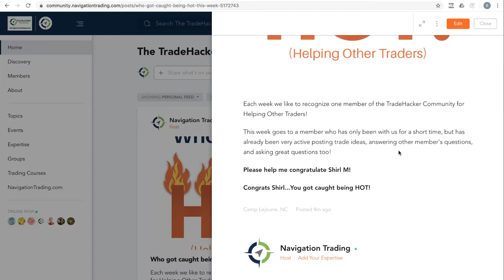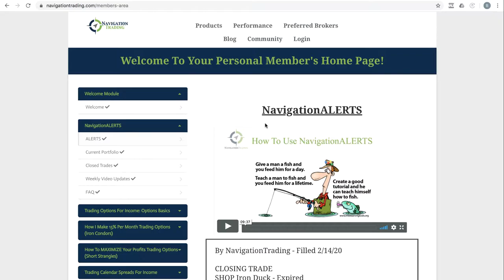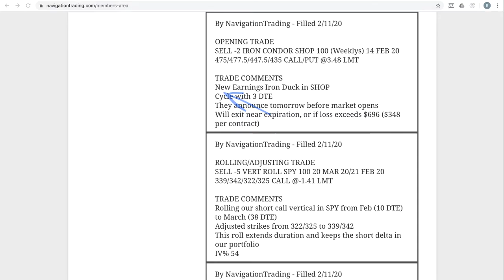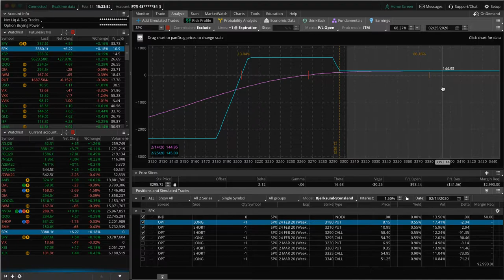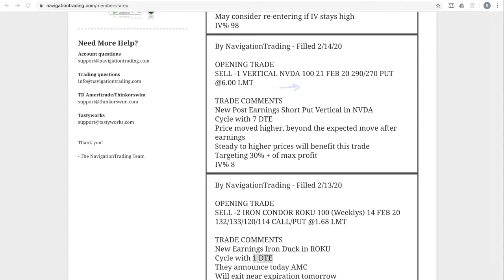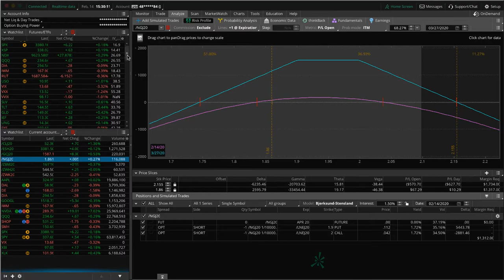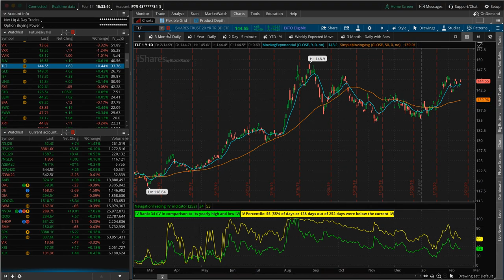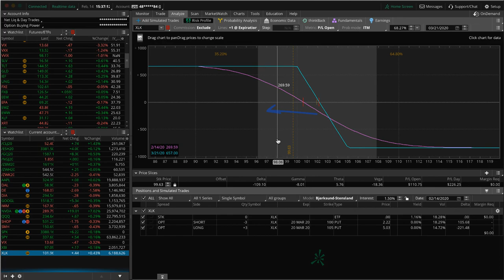Trading Options - Weekly Video Update from February 14, 2020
Each week our NavigationTrading Pro Members get access to a Weekly Video Update to review all trades from the week. Here is one from February 14, 2020.

Happy Trading!

YouTube.com/navigationtrading
Facebook.com/navigationtrading